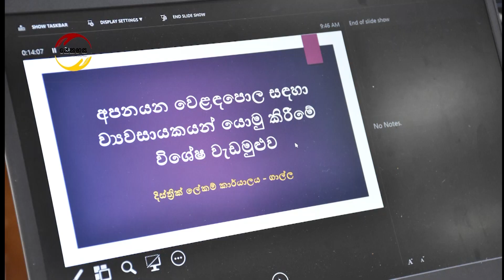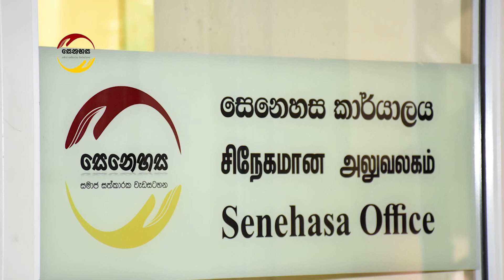සෙනහසට ඔබෙන් දායකත්වය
සෙනහසට ඔබෙන් දායකත්වය දක්වන්න.ගාල්ල දිස්ත්‍රික්කයේ සෙනහස සමාජ සත්කාරක සේවය  මේ මොහොතේ ඔබේ දායකත්වය අපේක්ෂාවෙන් සටිමු.